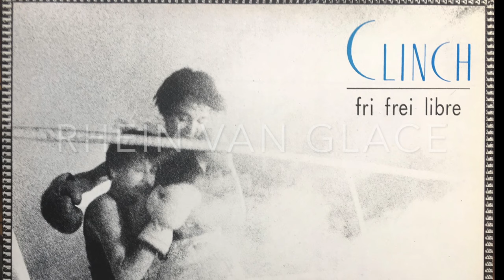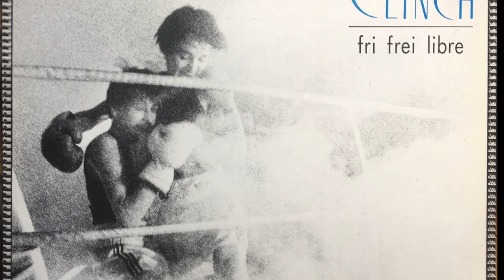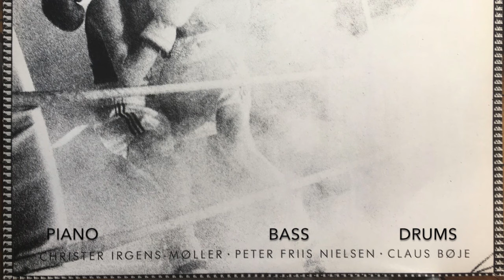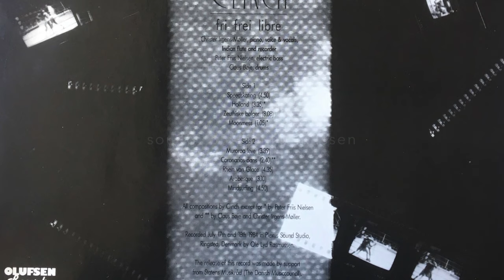Clinch (DK) FriFreiLibre 7 · Christer Irgens-Møller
RHEIN VAN GLACE
Christer Irgens-Møller: piano, recorder, voice. Peter Friis Nielsen: bass. Claus Bøje, drums. Cover art: Per Morten Abrahamsen. Logo: John Ovesen. Sound: Ole Lyd Rasmussen, Plexus Studio.
Recorded July 17th and 18th, 1984. Released 1986 on Olufsen Records DOC 5013.